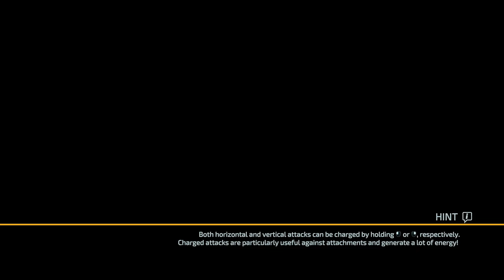The Surge 2 #8 – No Commentary